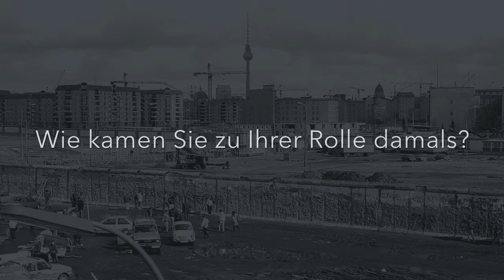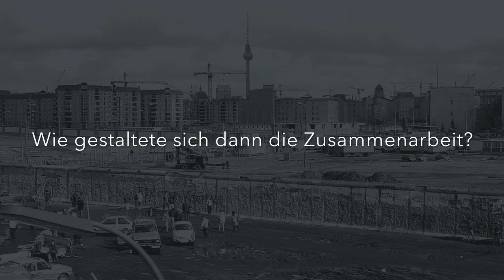Christoph Boisserée zur Einheit - Vorstellung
Christoph Boisserée ist der Betriebsleiter für die U-Bahnen in Berlin. Schon zum Mauerfall arbeitete er für die BVG in West-Berlin. Er war in seiner damaligen Position mitverantwortlich für die Zusammenführung der beiden Tressenteile der heutigen U-Bahnlinie U2.

Aufgrund der Maßnahmen zur Eindämmung der Covid-19 Pandemie im Jahr 2020, haben wir dieses Interview online durchgeführt.